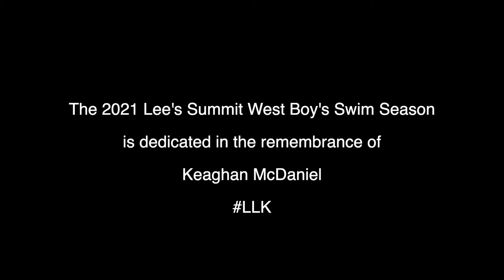Caleb Ellis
Take an inside look into the life of Lee's Summit West Varsity Swimmer, Caleb Ellis!